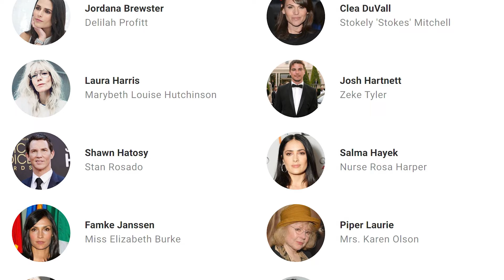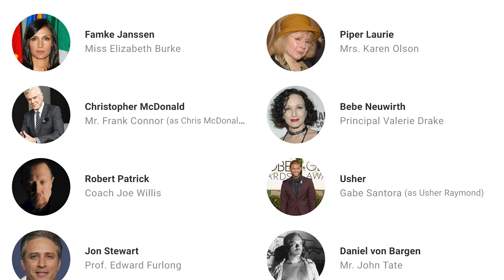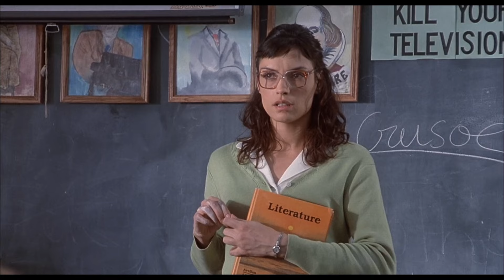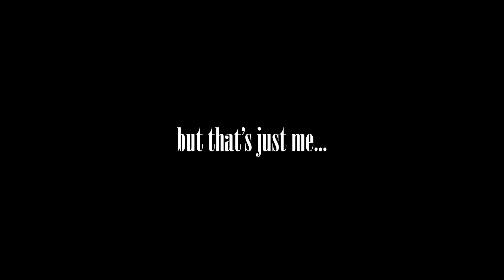The Cruciality of Individuality: The Faculty (1998)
The Faculty (1998) is a 90s horror classic and I think it has a lot to say as a film about individuality and so much more, so let's talk about that...